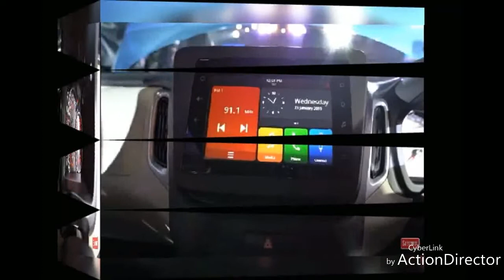Maruti Suzuki Wagon r 2019 // Review